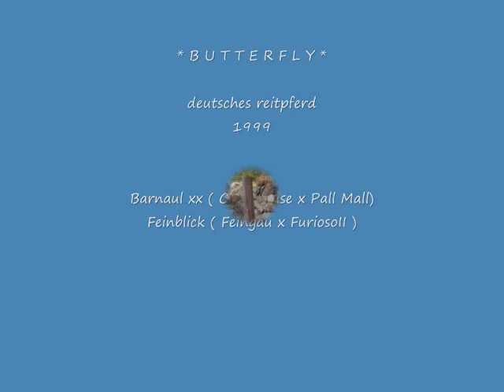BUTTERFLY na sprzedaż